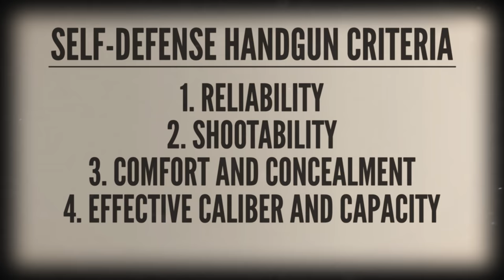Choosing the Wrong Handgun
Making a good choice for your first defensive handgun is only a small part of the self-defense equation, but making a poor choice can easily set you up for failure down the road.